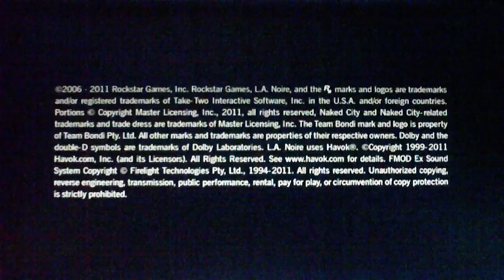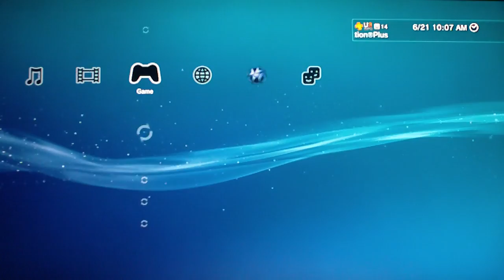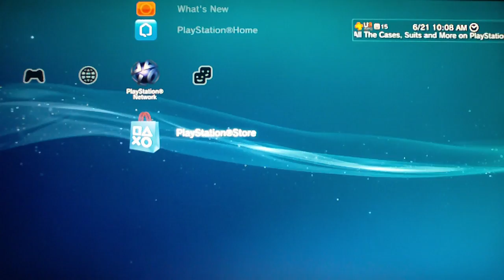LA Noire - Nicholson Electroplating DLC pt1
This is my playthrough of the first standalone DLC for L.A. Noire , Nicholson Electroplating.